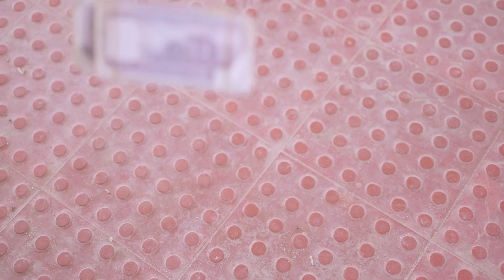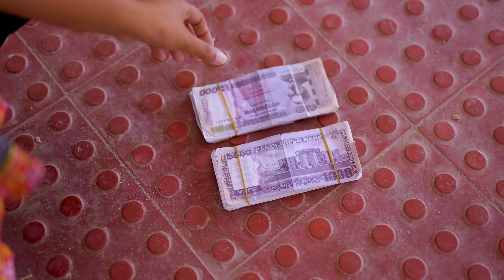অভিনব কায়দায় চাকুরীর ইন্টারভিউ দিলো মেয়েটি । অতঃপর । New Shortfilm 2024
Presenting Bangla Social Awareness Short Film